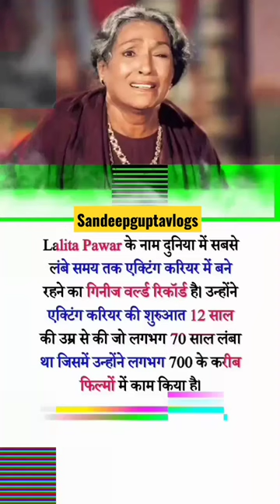Lalita Pawar के नाम दुनिया में सबसे लंबे समय तक एक्टिंग करियर में बने रहने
एक्टिंग करियर,lalita pawar,old lalita pawar,lalita pawar kiss,lalita pawar movies,lalita pawar biography,biography of lalita pawar,lalita pawar first bikini actress,पति के बिना मां बनने वाली सारिका की तड़पती जिंदगी,डेजी इरानी ने चौंकानें वाला किया खुलासा,anirudh agarwal,anirduh agarwal mela,anirudh agarwal ghost,अंतरा_सिंह_प्रियंका,anirudh agarwal family,anirudh agarwal horror,did not allowed to marry |,anirudh agarwal saamri 3d,anirudh agarwal biography